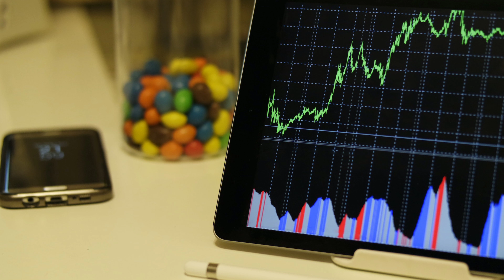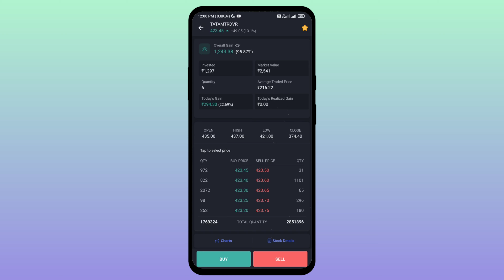நான் வாங்கி 100% Return கொடுத்த TATA Stock | என்னுடைய வருமானம் இந்த வீடியோவில்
👉முக்கிய குறிப்பு: இந்த video ஒரு educational purposes மட்டுமே எந்த விட stock recommend ம் இல்லை, இந்த தகவல் என் தனிப்பட்ட முயற்சி மட்டுமே.